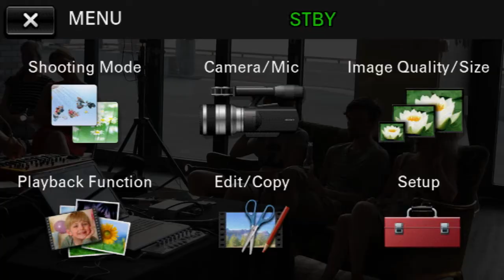OSL120525X: 25 May 2012 - Magnus Bugge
The live video from the performance OSL120525X. 300 Acting Spaces,